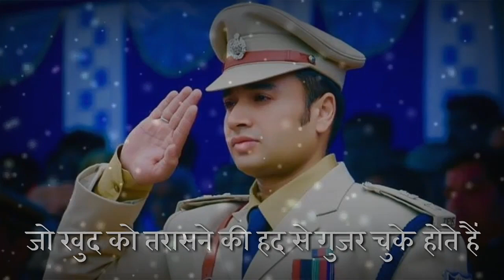UPSC motivational video|study motivational video| study motivation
It's very simple नमस्कार दोस्तो, Motivational Wings चैनल पर आपका स्वागत है , Motivational wings का उद्देश्य उन लोगो को मोटीवेट करना और सही राह दिखाना है जो अपने लक्ष्य तक पहुचने के लिए कोशिश करते हुए बीच मे ही हार मानने लगते हैं या जो हार मान चुके हैं , Motivational wings पर आपको ऐसे ही  powerful motivational videos मिलते रहेंगे, इसलिए जुड़े रहिये हमारे साथ, ओर channel को subscribe कीजिये energy से भरे motivational videos के लिए , धन्यवाद

✳️ Some of Very Best Microphones 🎤🎙️ according to Your Budget 👇👇

► Best mic for Voice over
► If your budget is low
► Cheapest best for starting a career

✳️ Some of the best gadgets 💿📷💾 👇👇

► ring light
► green screen with stand

✳️ Some of the best books 📕📖📙👇👇

► Rich Dad Poor Dad
► The Power of Habit
► The Power of A Positive Attitude
► Eat That Frog
► Think and Grow Rich